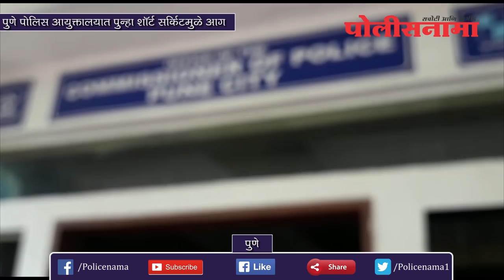पुणे पोलिस आयुक्‍तालयात पुन्हा शॉर्ट सर्किटमुळे आग